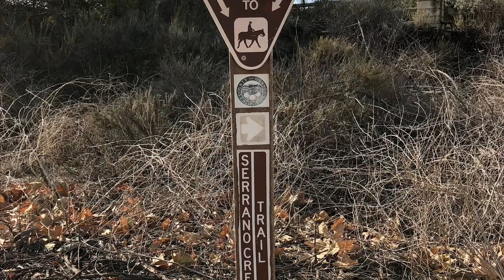Mountain Biking Tips: Practicing Proper Trail Etiquette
Great trail etiquette can be one of the best items to have on your next ride. Use these mountain biking tips from DICK’S Sporting Goods and learn to respect the environment, wildlife and other riders to ensure a quality outdoor experience for all.

Watch the above video, find more family and cycling advice at Pro Tips or shop all bikes at DICK’S Sporting Goods

PRODUCTS
Shop DICK’S Sporting Goods for your favorite bikes and cycling gear
Bikes

SOCIAL
Become a part of the DICK’S Sporting Goods community:

Mountain Bike Skills for the Hills: How to Track Stand
Track stands can help you stay on your cycle without unclipping for every pause or break in the action. Find out how to track stand with success by following these mountain biking tips from DICK’S Sporting Goods.